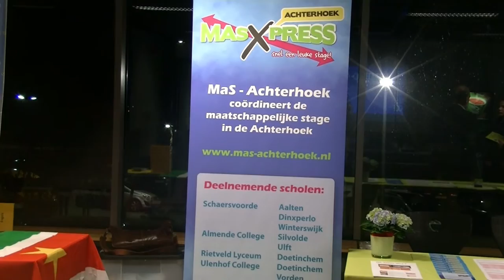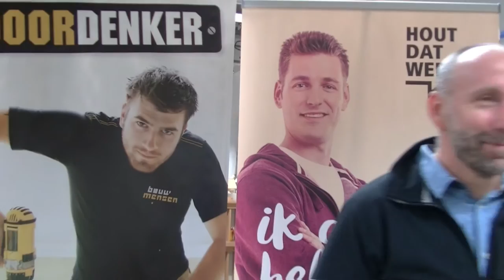open dag schaersvoorde 2017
maandag 13 februari heeft Rtv Achterhoek weer eens een stagiair op bezoek gehad. Mika, van Schaersvoorde locatie Slingelaan, heeft een dag lang het werk van een presentator en redacteur gedaan. En zelfs een korte opleiding camerawerk gekregen. Zo mocht hij meewerken aan een heuse reclameclip. En heeft hij twee korte verslagjes gepresenteerd. Hiervoor heeft hij zelf als een journalist mee moeten werken.